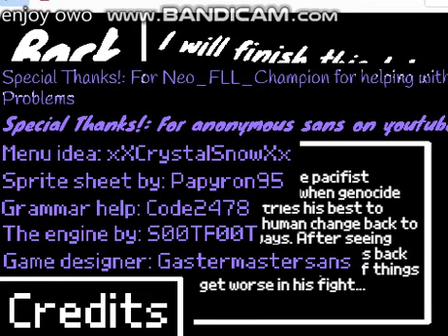DETERMINE sans fight demo new update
this update brings a storyline new attacks and new dialog